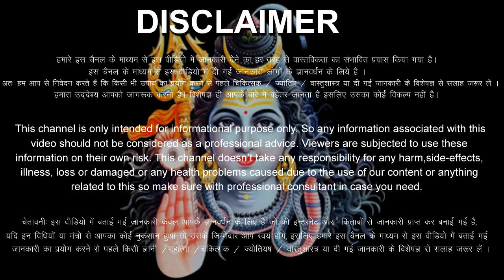धनु राशिफल 22 अप्रैल 2024 सोमवार | Dhanu Rashi 22 April 2024 | Aaj Ka Dhanu Rashifal